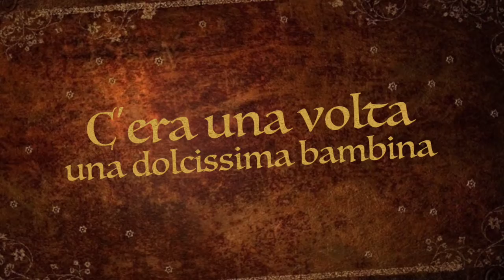"Alla scoperta dei numeri" racconti di una maestra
Esperienze metodologico-didattiche in real time.
Quando insegnare è anche ricerca. Voglia di realizzare un ponte che colleghi il mio modo di insegnamento-apprendimento al modo di apprendere dell'alunno, sia esso/a normodotato che in difficoltà.